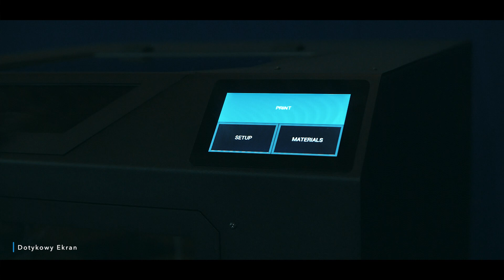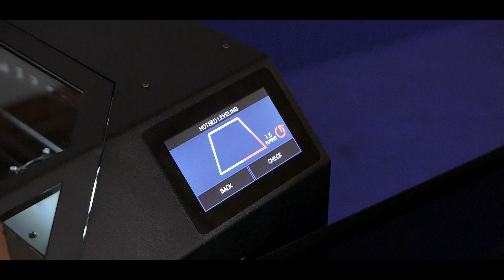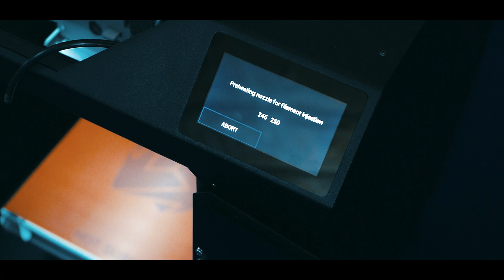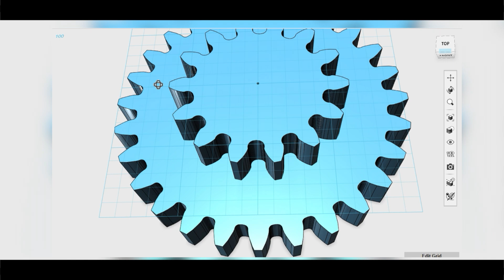MIZAR Druk 3D - Nowa nadzieja dla rolnictwa odc. 1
Nowa nadzieja dla rolnictwa odc. 1

Bogata oferta rynkowa maszyn dla rolnictwa sprawia, że klient może wybierac spośród wielu róznych maszyn i urządzeń. Dzięki temu możliwe jest dobranie maszyny pod konkretne potrzeby i warunki w gospodarstwie. Niestety ogromna różnorodność tych maszyn ma też swoją wadę - wiele części zamiennych jest niedostępnych. Wychodząc naprzeciw oczekiwaniom i potrzebom naszych klientów, postanowiliśmy uruchomić produkcję nietypowych bądź trudno dostępnych części zamiennych wykonanych z tworzyw sztucznych. Do tego celu zdecydowaliśmy się wykorzystać technikę druku 3D opartą na technologii FDM.